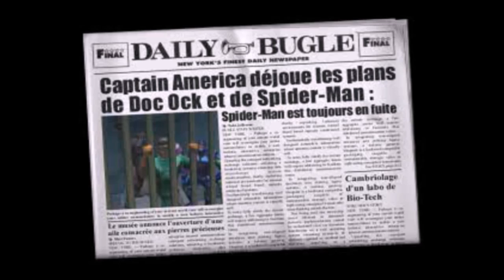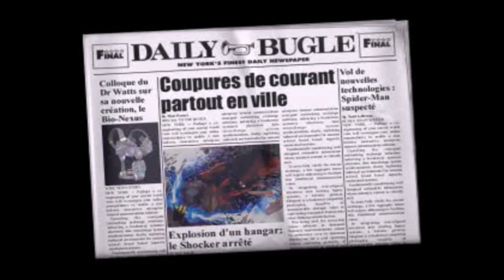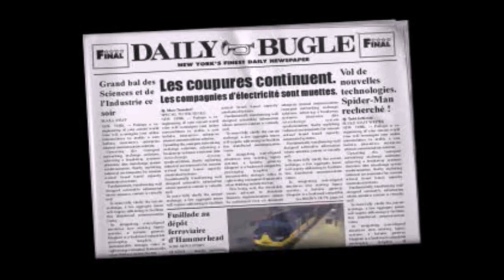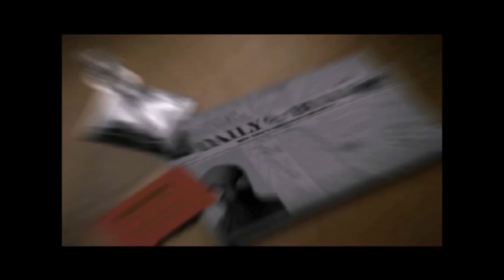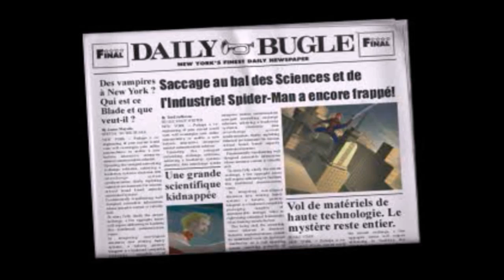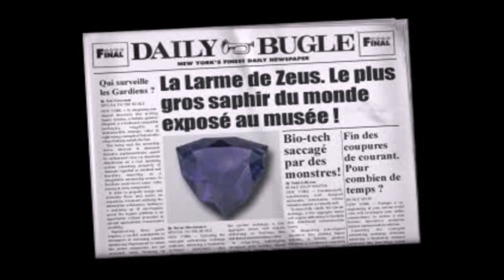Spider-Man 2 La Revanche d'Electro- Le Film Complet En Français (FilmGame)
Vivez ou revivez l'histoire du jeu Spider-Man 2 La Revanche d'Electro dans un montage qui se concentre sur la narration en mélangeant cinématique et gameplay.